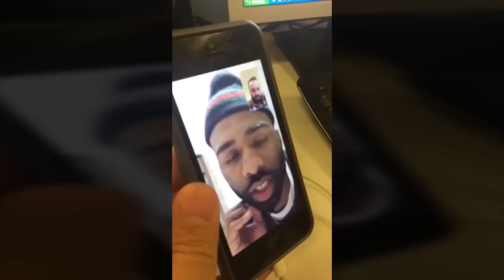Keith Langford στο sdna